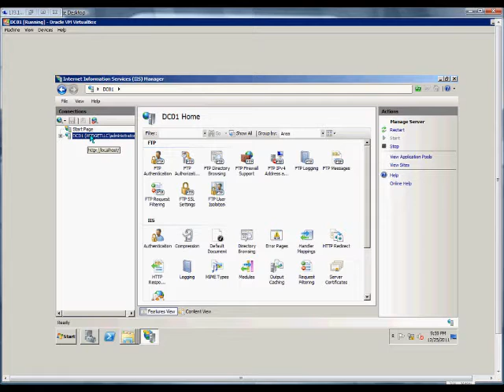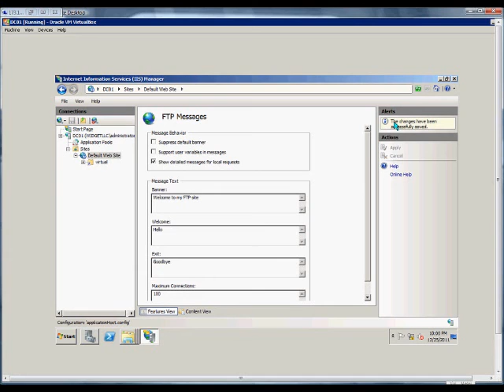How to setup the Welcome Message for an FTP site in IIS on a Windows 2008 R2 server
Author and talk show host Robert McMillen explains how to How to setup the Welcome Message  for an FTP site in IIS on a Windows 2008 R2 server.